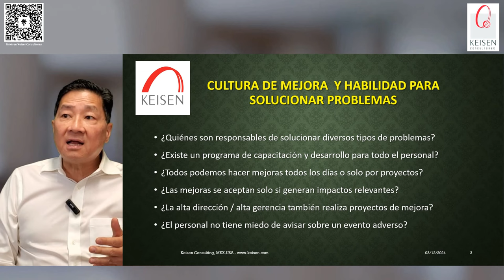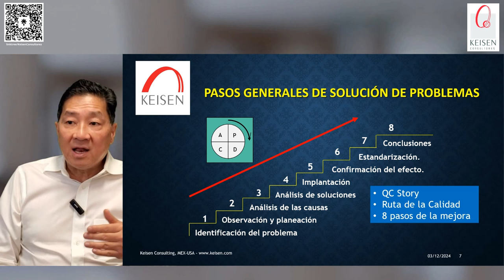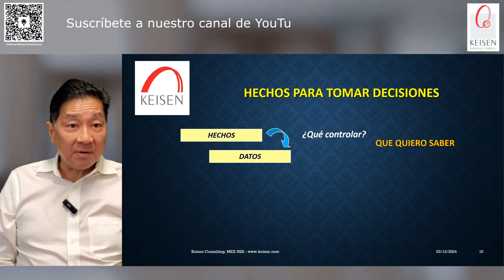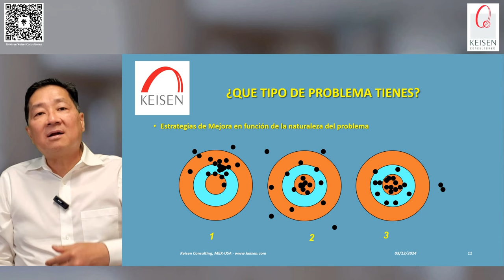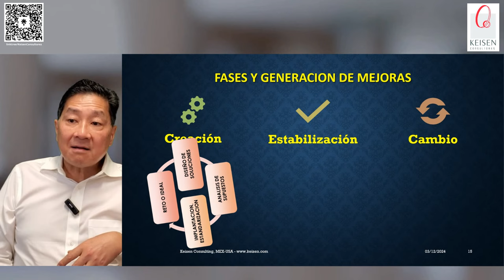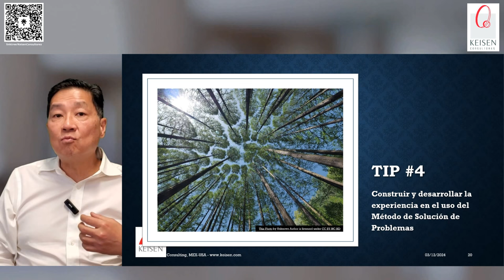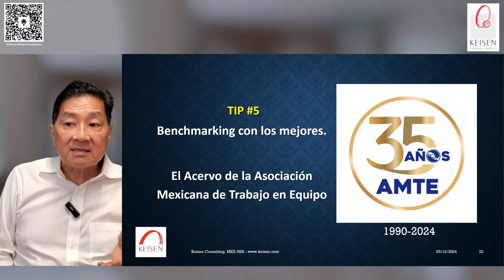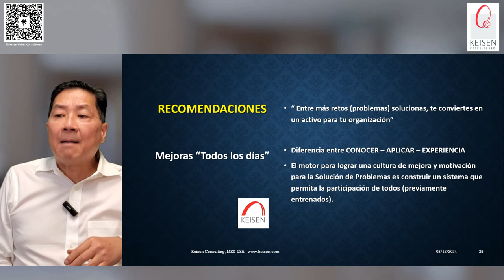194 - 5 Tips para desarrollar tu capacidad de resolver problemas.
En este webinar mejorarás tu habilidad de resolver problemas de manera efectiva, te daremos los tips para hacerlo, abordaremos 5 importantes puntos:
1. Conocer y entender el método de solución de problemas (MSP) que busca identificar las causas de un problema para luego proponer soluciones eficaces y definitivas, maximizando los resultados.
2. Administración basada en evidencias (ABE) Enfoque de toma de decisiones que se basa en la utilización de las mejores evidencias disponibles para apoyar las acciones, análisis y decisiones de los directivos.
3. Uso correcto de herramientas para la solución de problemas.
4. Aplicar y tomar decisiones con base en la experiencia.
5. Además, te diremos cómo puedes hacer benchmark para aprender de lo que otros han hecho y maximizar tus resultados actuales.
COMPARTE con tu red de contactos